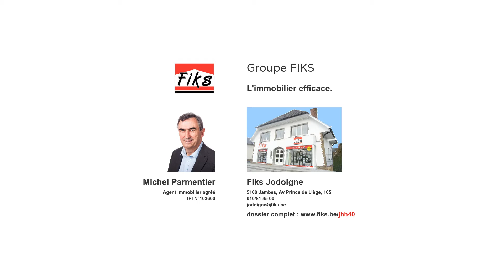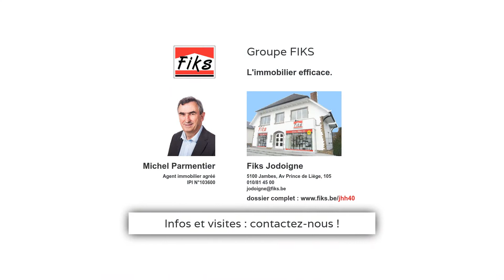Jodoigne - Très belle et charmante propriété magnifiquement située au calme sur 25 ares arborés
"Au fond d'une petite rue tranquille, charmante villa 4 chambres sur +/- 25 ares arborés. Beau living de +/- 28 m² avec poutres apparentes et feu à bois, cuis équip avec vue sur le jardin, CC maz, véranda, caves spacieuses + gar. Très beau jardin agréablement aménagé, 2 terrasses plein Sud avec BBQ en pierre. Profitez de cet endroit magnifique !